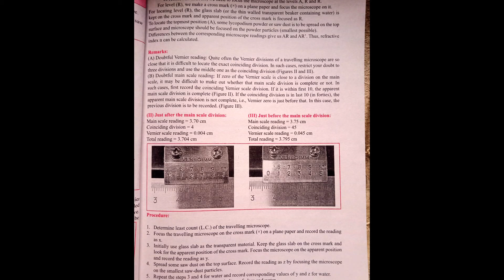Class 11th Physics Experiment no : 6 Traveling Microscope l Maharashtra Board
About Video : In this video you can also watch class 11th physics subject Experiment no 6 , this practical help you to improve your marks in this subject do not forget to Share this video to your friends

11th class physics practical book answers,

_________________❤️ Thankyou ❤️___________